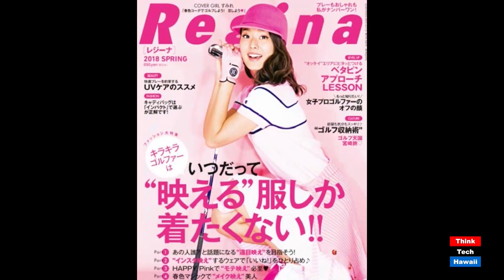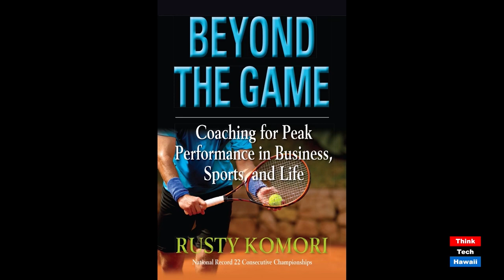Actor, Singer, & Model Sumire Matsubara (Beyond The Lines)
Beyond The Fame.  The host for this episode is Rusty Komori.  The guest for this episode is Sumire Matsubara.

We talk with Sumire about being extremely popular as an actor, singer, and model and why she is achieving great success.